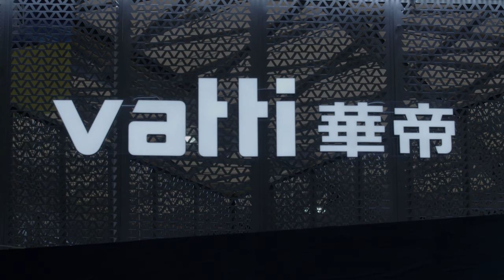Intelligent Head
Vatti / High-end Intelligent Kitchen Appliances